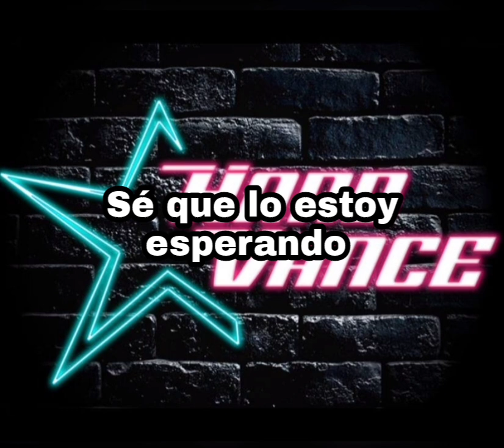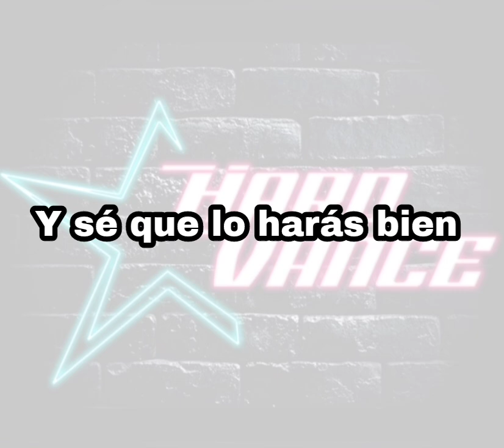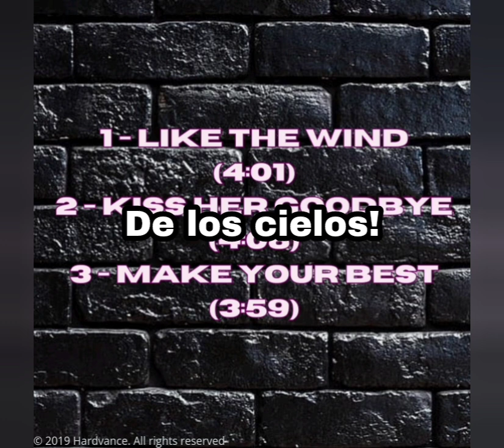Hardvance - Like The Wind (Sub Español)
Hardvance (2019)